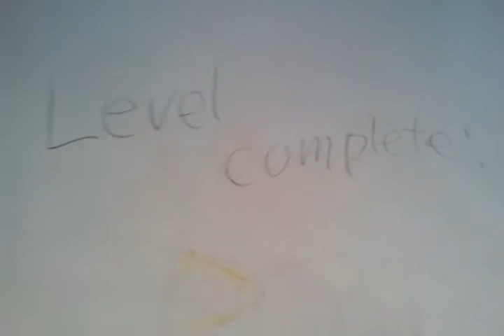Angry birds- Black Bird owns!!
Short video of the one and only black bird